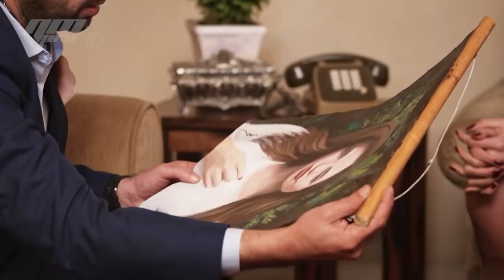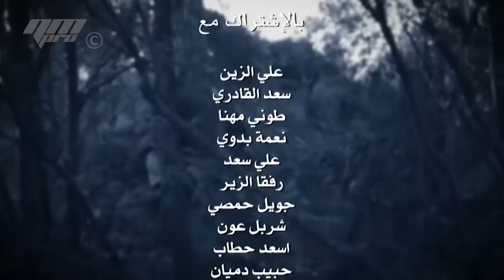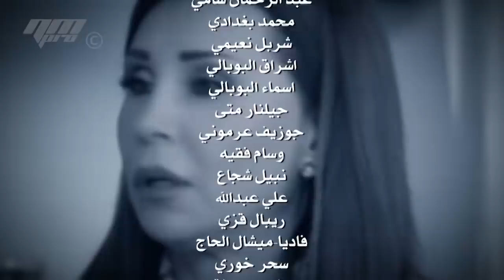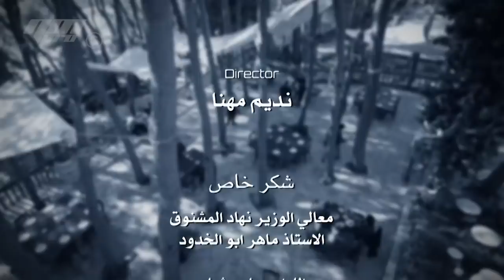Sakat El Warak Series - Episode 23 | مسلسل سكت الورق - الحلقة الثالثة و العشرون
Sakat El Warak Series - Episode 23 | مسلسل سكت الورق - الحلقة الثالثة والعشرون

في الحلقة الثالثة والعشرين، يفرح سلوم جرّاء وعد أهله له بشراء بندقية جديدة، في حين لين مازلت تبحث بدفاتر ياسمين وتستنبش الماضي. أما المفاجأة الكبرى تكون بإختفاء احدى الفتيات (فتيات التخييم ألأربعة) من أمام الكاميرات مما خلق قلق واضح. لين وفواز باستفزاز مستمر ومؤذي، أما فاديا فهي فرحة بما تقوم به لين ولكنها خائفة على مصدر عيشها في نفس الوقت. دفاتر ياسمين تظهر تفاصيل أكثر وضوحاً عن علاقة جومانا بزوجها.

بطولة: داليدا خليل، خالد القيش، نهلا داوود، تقلا شمعون، جوزيف ساسين، جهاد الاندري، أسعد رشدان، بريجيت ياغي، جو طرد، جمال حمدان، خالد السيد
تأليف: مروان نجار
إخراج: نديم مهنا
إنتاج: NMPRO